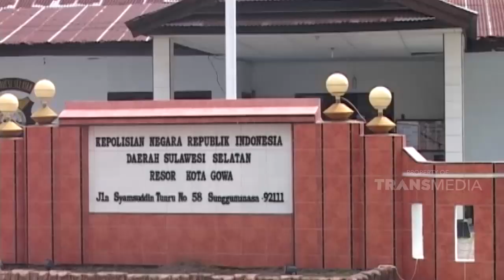Kehormatan direnggut nafsu sesaat | JELANG SIANG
JELANG SIANG - DIBAWA LARI KEKASIH